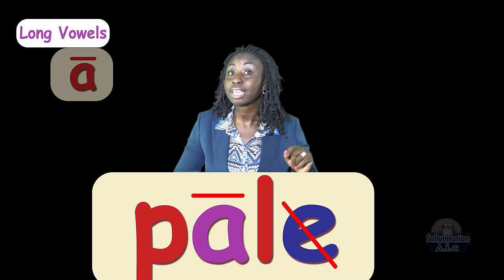Understanding Short and Long Vowels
In this video, we will understand why words sound different from each other.
You can purchase the Short Vowel a Decodable book here
US

The secret is vowels. If one vowel is in a 3 letter word, the sound of the vowel will give a short sound. However, if there are two vowels in a four-letter word, the first letter will take on a long sound while the second one is silent. Short vowels words: Hat, peg, pin, got, yum. Long vowel words: pale, meat, pile, mole, mule.